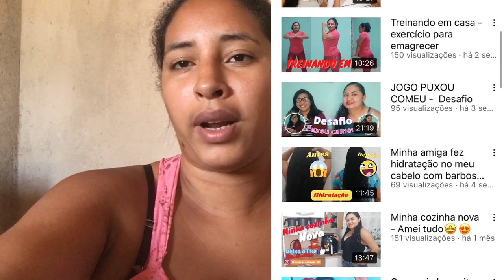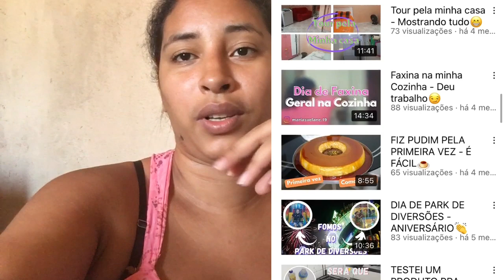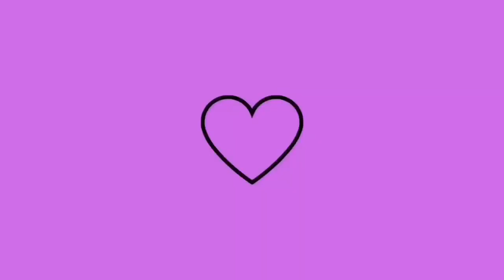GOSTEI MUITO DO JEITO QUE FICOU❤️TAVA PRECISANDO MUITO// LIMPEZA E ORGANIZAÇÃO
💕MÚSICAS💕